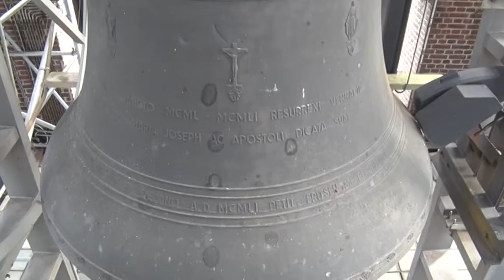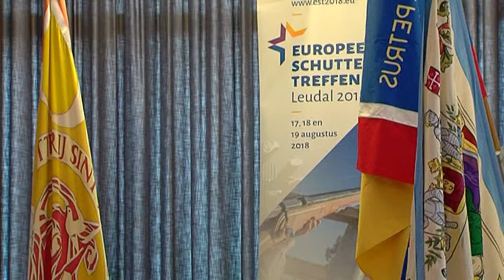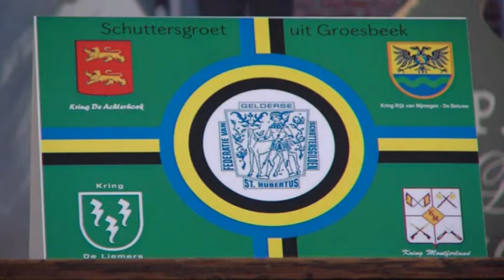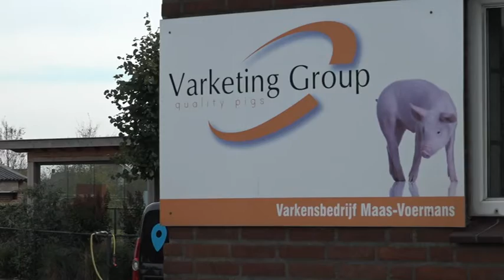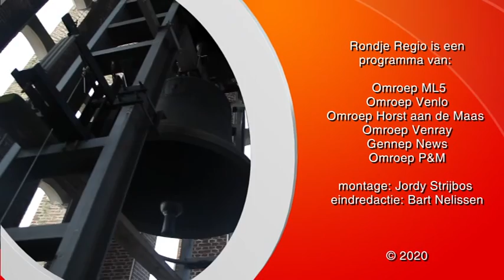16 oktober 2020 Rondje Regio Limburg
Elke week zenden de lokale omroepen in Midden- en Noord-Limburg een item uit.